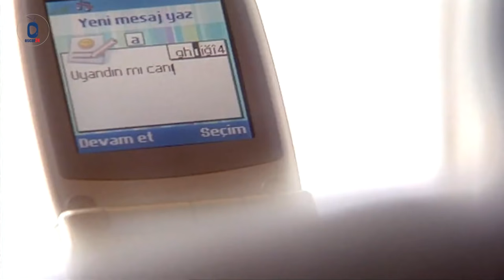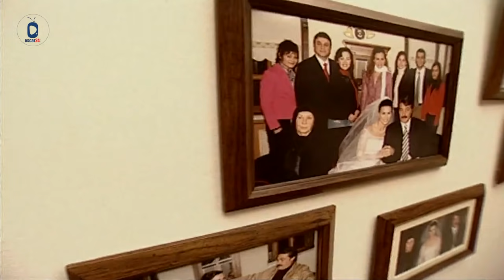المسلسل التركي - كل أولادي - الحلقة 49 التاسعة و الأربعون | Koll Awladi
مسلسل تركي اجتماعي رومانسي من الأعمال الرائعة مدبلج بالهجة السورية .. تدور الأحداث حول " يحيى " وعائلته حيث انتقلوا إلى اسطنبول من مدينة صغيرة قبل ٣٠ سنة تزوج " يحيى " زواجاً تقليدياً من امرأة لا يحبها، ورغم أنه وزوجته لم يقعا في الحب إلا أنهما كانا دائماً يحترمان بعضهما البعض تموت " هوليا " زوجة " يحيى " وتكشف الكثير من الأسرار الخفية وتكون هناك بدايات جديدة لكل فرد من أفراد العائلة تدور الأحداث حول " يحيى " وعائلته حيث انتقلوا إلى اسطنبول من مدينة صغيرة قبل ٣٠ سنة تزوج " يحيى " زواجاً تقليدياً من امرأة لا يحبها، ورغم أنه وزوجته لم يقعا في الحب إلا أنهما كانا دائماً يحترمان بعضهما البعض تموت " هوليا " زوجة " يحيى " وتكشف الكثير من الأسرار الخفية وتكون هناك بدايات جديدة لكل فرد من أفراد العائلة